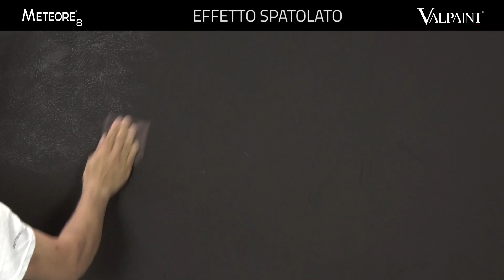METEORE 8 VALPAINT - Effetto Spatolato - Official Video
Video dell'applicazione del Meteore 8 effetto Spatolato